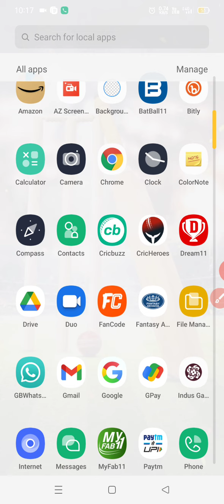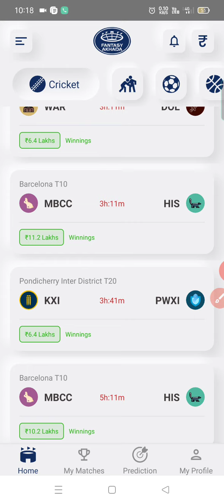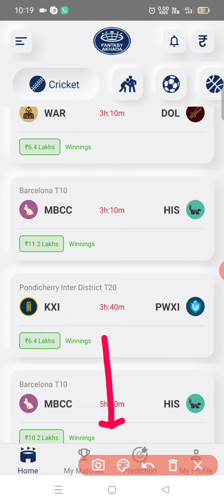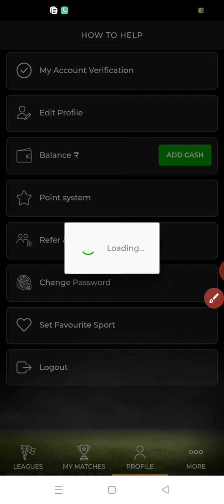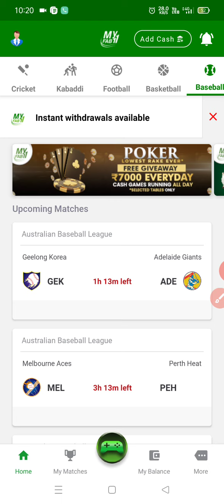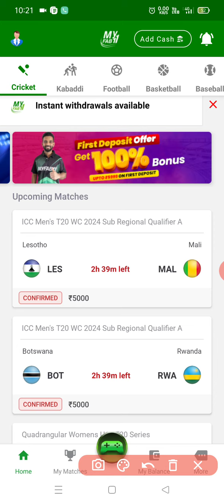SportsBuzz11 Fantasy App 2022 | New Fantasy Cricket App | Free Entry | 100 Bonus Use Fantasy App